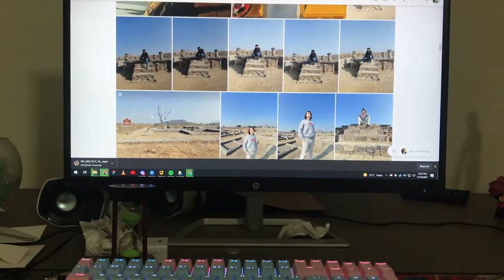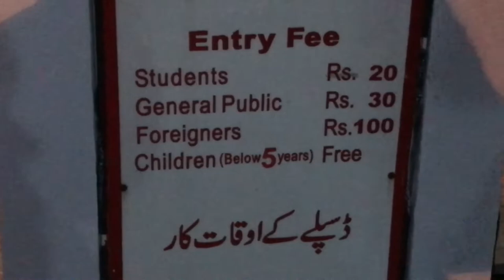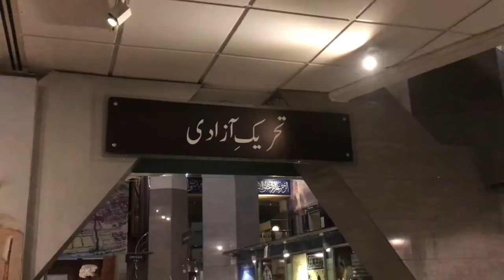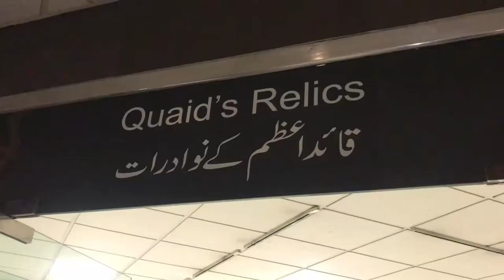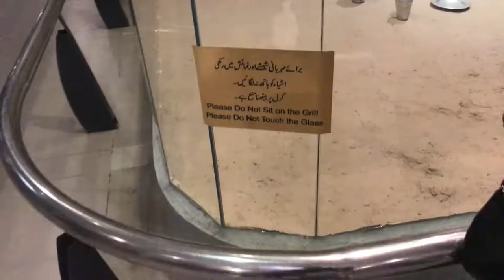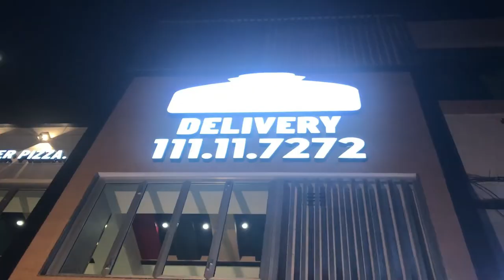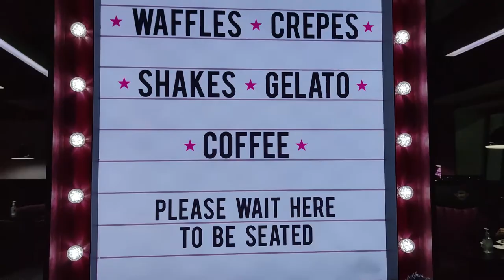3rd day in isb || Bohat late ho gye vlogs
TYSM :)